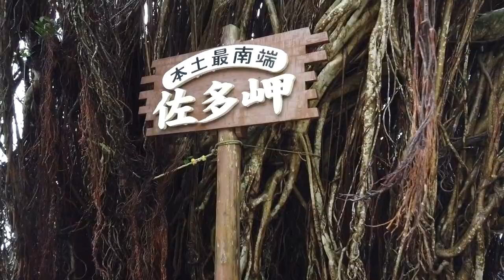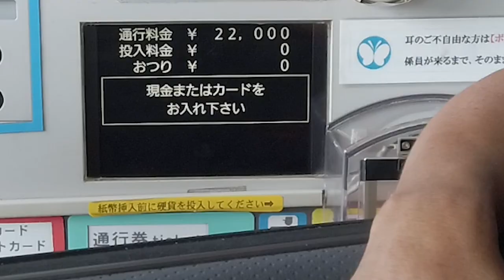東北 車中泊 の旅 1日目【ETCカードの期限が切れてた事件！】